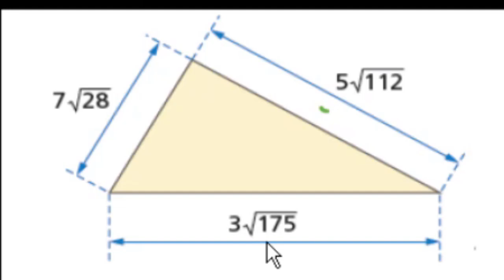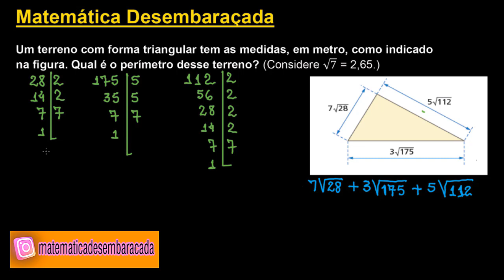Questão resolvida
Um terreno com forma triangular tem as medidas, em metro, como indicado
na figura. Qual é o perímetro desse terreno?